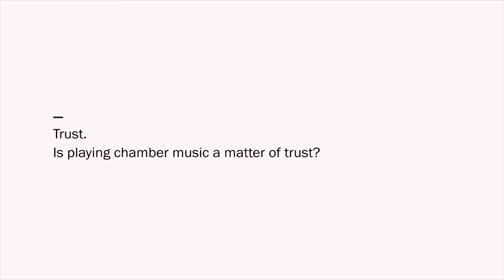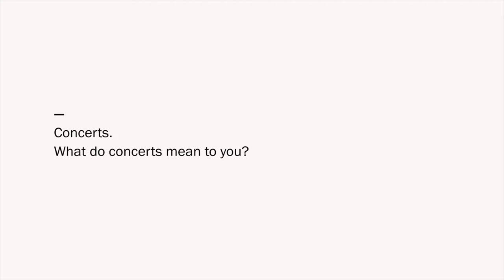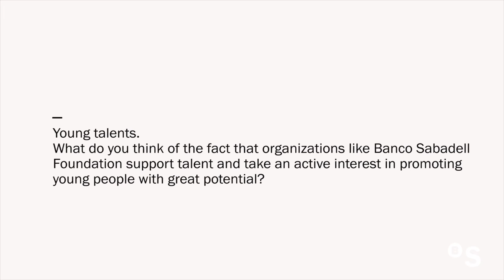Varvara Nepomnyashchaya, young talents supported by Banco Sabadell Foundation - BANCO SABADELL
Varvara Nepomnyashchaya explains in this video the sensations and feelings when playing chamber music.